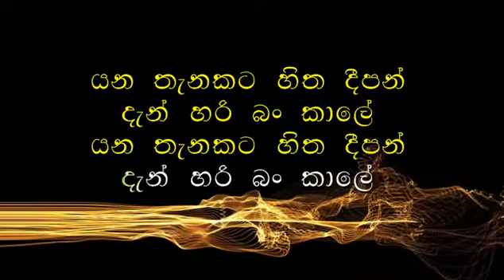Gadi kelle Karoke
Songcave Karaoke - 2nd Edition

මේ Karoke channel එක මං පවත්වාගෙන යන්නෙ සම්පුර්ණයෙන්ම කිසිම ආදායමක් නැතිව ඔයාලා වෙනුවෙන්
ඔයාලා දක්වන සහයොගය ඉහලින් අගය කරන අතර තව තවත් මෙ වගෙ Karoke Videos ඔයාලා වෙනුවෙන් ගෙන එන බවට පොරොන්දු වෙනවා.

ගාඩී කෙල්ලෙ නුඹ තැන තැන යන්න එපා බැද්දේ
යන්න එපා බැද්දේ
කොනිත්තන්න රොඩී කොල්ලෝ මග බලාන ඇත්තේ
මග බලාන ඇත්තේ
ගාඩී උනත් වංශේ මොටද කබල් ගගා ඉන්නේ
යන තැනකට හිත දීපන් දැන් හරි බං කාලේ

ගෝමර ගැන ගැන හිටියට
අරන් යන්න කෙනෙක් නැතිව
ගෙවල් ගානේ කුළු හදාන ගියාට නැ ගන්නේ

පිං කද කිවුවට කවුරුත් පිං කදලා නැනේ
ඔහොම ඉදලා රෑනෙන් පිට බහ දීපන් කෙල්ලේ

BONAOK Wireless Bluetooth Karaoke Microphone,3-in-1

IU-612 PLL UHF Wireless Microphone System 2 way 100 Channels shorturl.at/jlAXY ( ali express )

Three-in-one wireless charging stand for Apple mobile phone Watch headset (dx.com )

Muslady MF-8 Mini Karaoke Sound Audio Mixer - tomtop.com